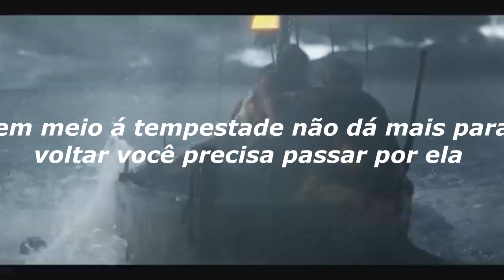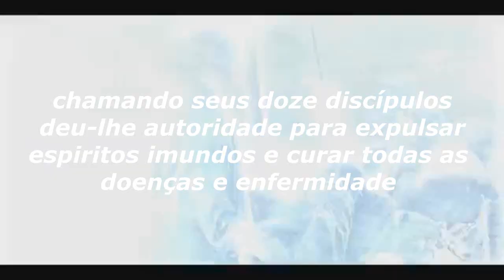COMO TER FÉ EM MEIO A TEMPESTADE ?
como engacar as situações da vida
que tenta nos afogar precisamos lutar  e acredita que e possivel vencer as tempestade da vida Deus ama muito você
acredite não importa a situação